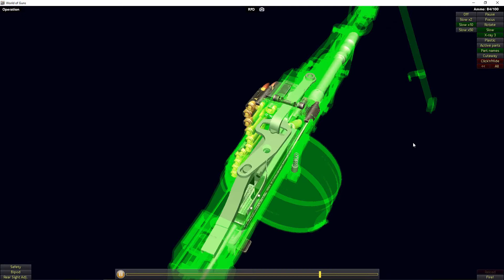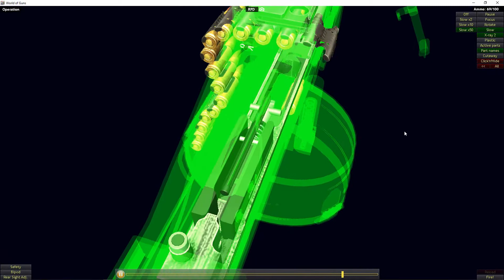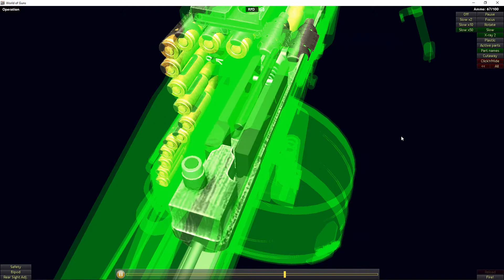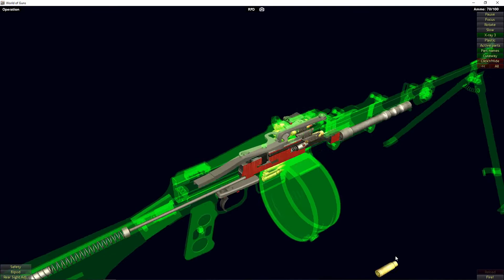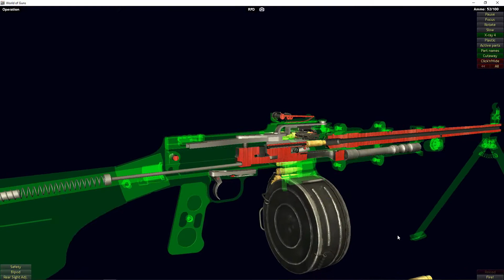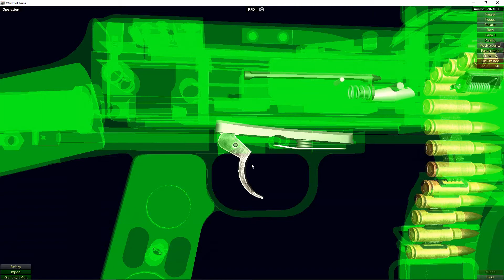How a Soviet RPD Machine Gun Works | Operation and Field Strip | World of Guns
Wikipedia: The RPD (English: Degtyaryov hand-held machine gun) is a 7.62mm light machine gun developed in the Soviet Union by Vasily Degtyaryov for the 7.62×39mm M43 intermediate cartridge. It was created as a replacement for the DP machine gun chambered for the 7.62×54mmR round. It is a precursor of most squad automatic weapons. It was succeeded in Soviet service by the RPK.

Work on the weapon commenced in 1943. Three prominent Soviet engineers were asked to submit their own designs: Vasily Degtyaryov, Sergei Simonov and Alexei Sudayev. Among the completed prototypes prepared for evaluation, the Degtyaryov design proved superior and was accepted into service with the Soviet armed forces as the 7.62 mm Ручной Пулемёт Дегтярёва, PПД (RPD, Ruchnoy Pulemyot Degtyaryova or "Degtyaryov light machine gun") model 1944. Although the RPD was ready for mass production during the final stages of World War II, it was adopted in 1948 and large scale delivery of the weapon did not begin until 1953. During the Vietnam War, the RPD and its Chinese copy (Type 56) served the Viet Cong and the People's Army of Vietnam as their standard light machine gun.

After the introduction of the Kalashnikov-pattern support weapons, such as the RPK and PK machine guns in the 1960s, the RPD was withdrawn from most first-tier units of the former Warsaw Pact. However, the RPD remains in active service in many African and Asian nations. Apart from the former Soviet Union, the weapon was manufactured in China (as the Type 56 LMG), Egypt, North Korea (Type 62) and, since 1956.